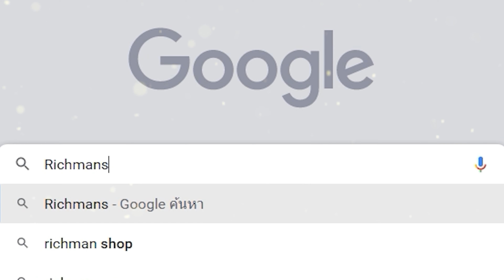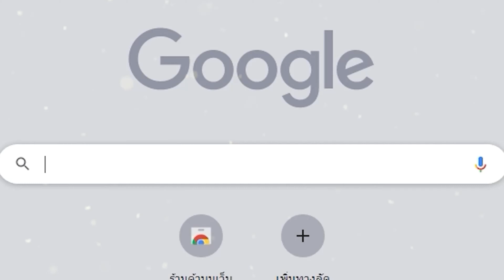FireFront เกมมือถือยิงปืนภาพสวยเล่นออนไลน์32vs32 แนวแบทเทิลฟิลด์เปิดสโตร์ไทยแล้ว!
--อุปกรณ์ที่ใช้เล่น--